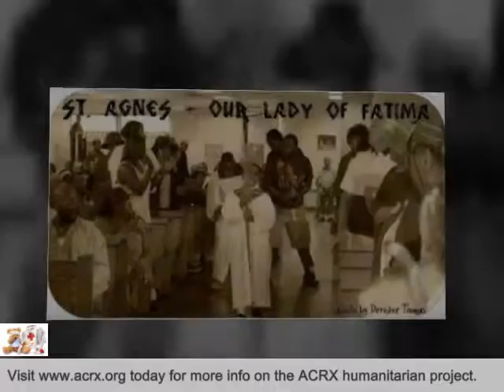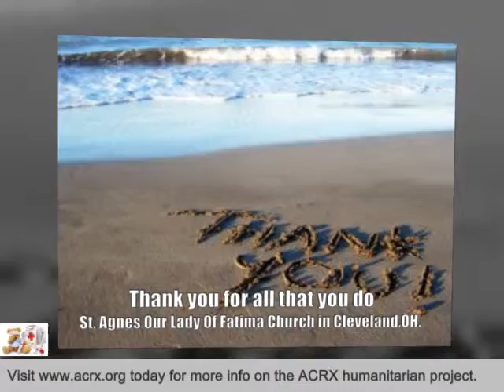St Agnes Our Lady Of Fatima Church Receive Tribute & Medicine Help by Charles Myrick of ACRX